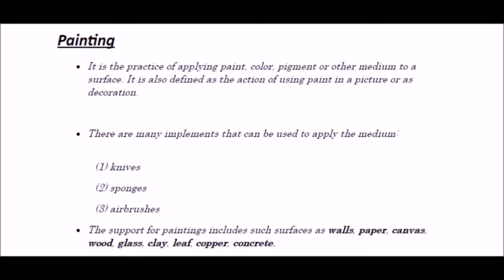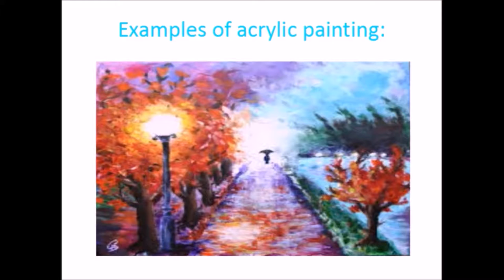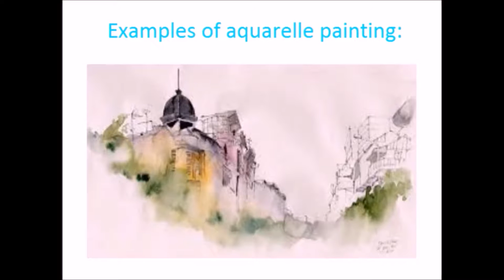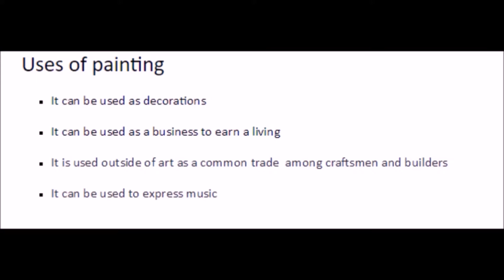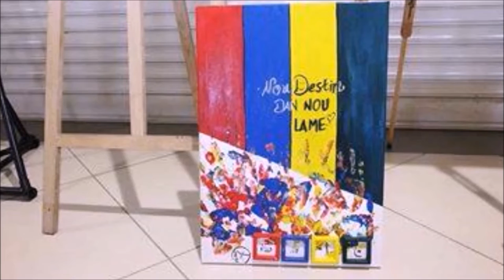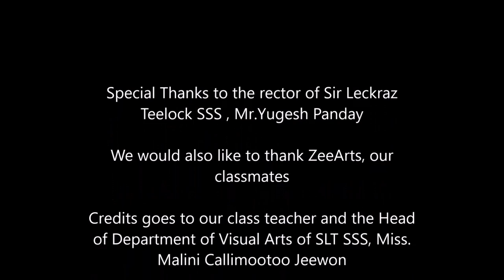A WORK OF HEART:PAINTING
This small movie has been carried out as part of an assignment given to my Form IV ART & DESIGN students of Sir Leckraz Teelock SSS (Mauritius) based on MEDIA ARTS. It has been mainly carried out through Project Based Learning activity and Flipped Classroom through the use of Microsoft tools based on PAINTING